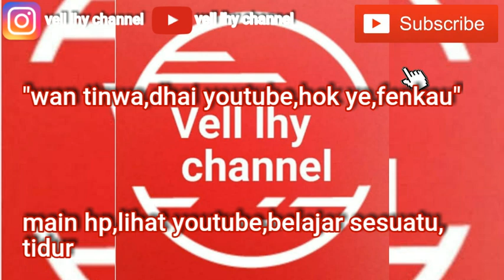Contoh cerita keseharian dalam bahasa kantonis hong kong PART#35